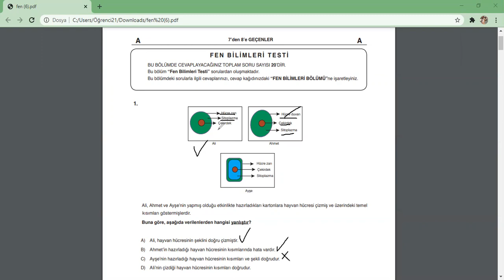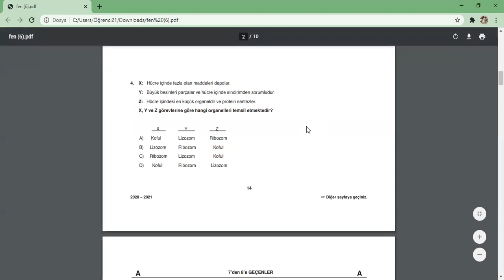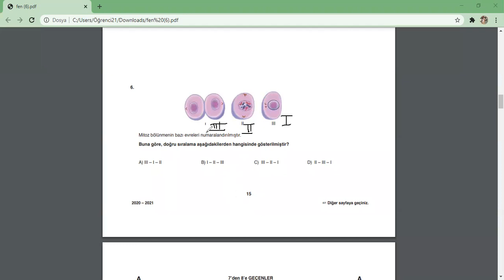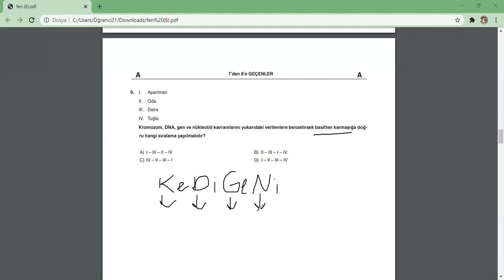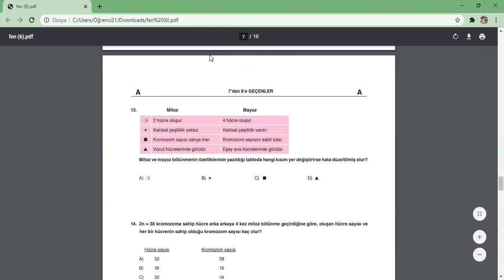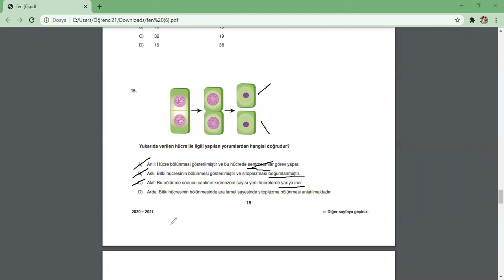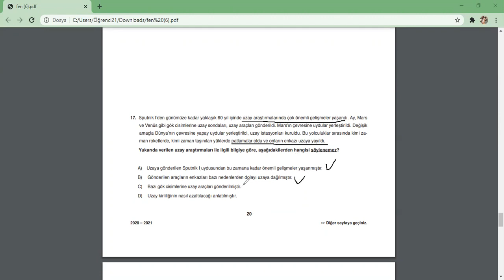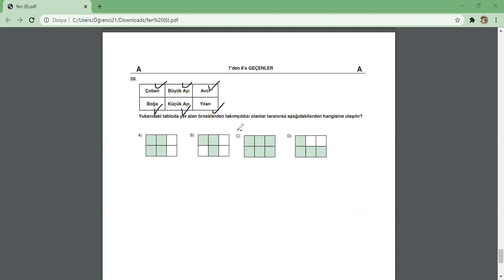7. Sınıf Fen Bilimleri Örnek Deneme Soru Çözümleri